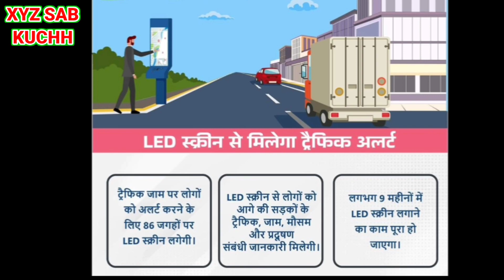दिल्ली परिवहन विभाग नई योजना 🚕नहीं मिलेगा जाम